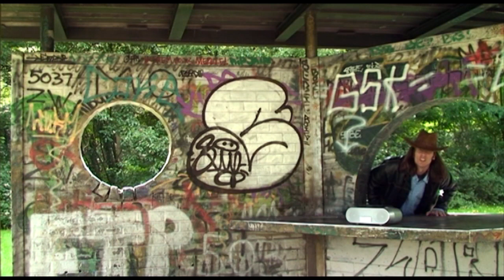John van den Dries - Gimme A Hug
song & lyrics: John van den Dreis.
Arrangement: Laurens van Wessel
clip made by: Anthony Hoovers